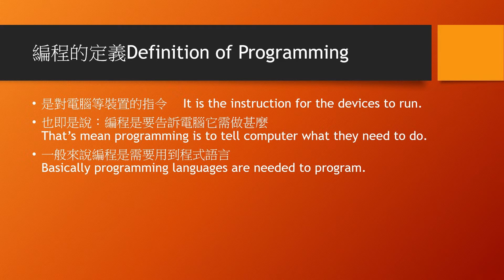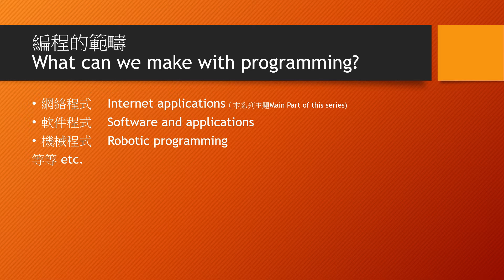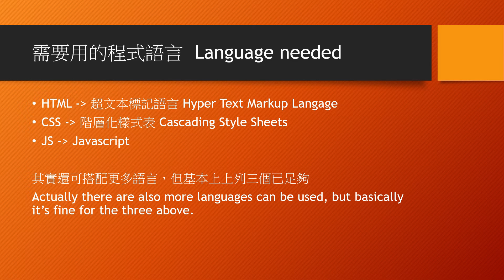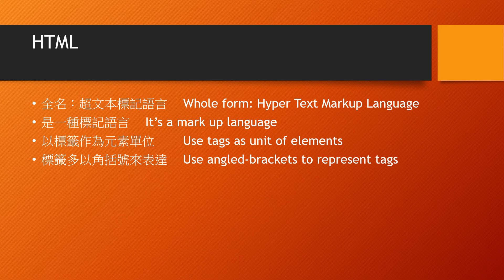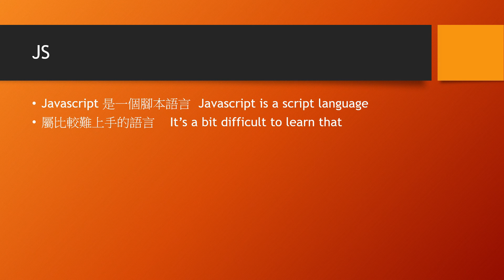【中文English】【網站編程Website Programming 1】基本慨論Basic Stuffs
Chinese and English Subtitle
中英字幕

希望大家多多支持鼠鼠頻道
Hope to support Shushu channel!

有任何意見可以留這
Comments for any idea

別忘了分享給其他人

編程是有趣的活動，看似很難，但其實只要了解便能輕鬆應付。就在鼠鼠頻道學編程啦！programming is a fun event which seems like difficult.  However it is easy to handle if you understand that.  So let's learn programming in Shushu Channel!